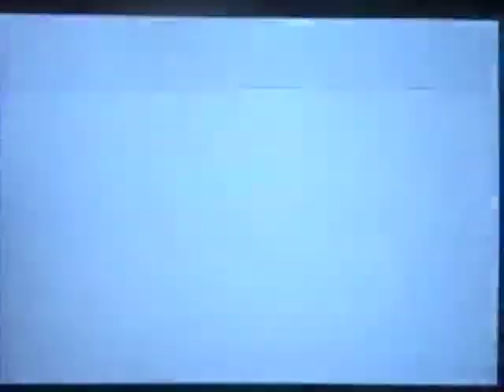Chapters of Paper Mario: Chapter 3 Part 6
Fighting Tubba's Heart and Tubba Blubba